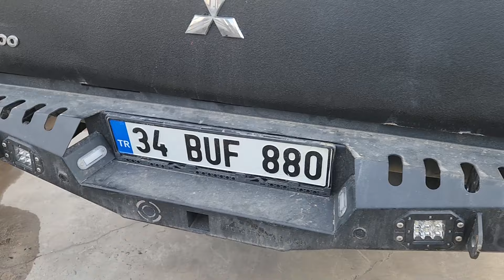Mitsubishi L200 Aracımızın Restorasyonu - Polyuera / Zırh Kaplama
Bu videomuzda boya/kaplama öncesi aracımızın komple sökülerek hazırlanması ve Zırh kaplama işlemine yer verdik, Zırh kaplamayı özellikle arazı araçlarına şiddetle tavsiye ediyorum sahip olduğumuz tüm araçlarda mevcut severek kullanıyoruz,

Bu restorasyon serisi ve daha fazla buna benzer içeriklerin devamı için,
Destek olmayı unutmayın lütfen,